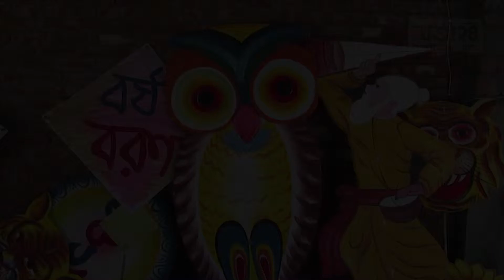বৈশাখ বরণ করতে ঝিনাইদহে চলছে শেষ সময়ের প্রস্তুতি...| Barta24.com